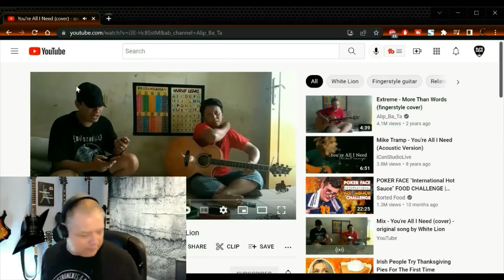GUITAR PLAYER REACTS TO ALIP BA TA UMAR ABDULLAH LUBIS COLLAB